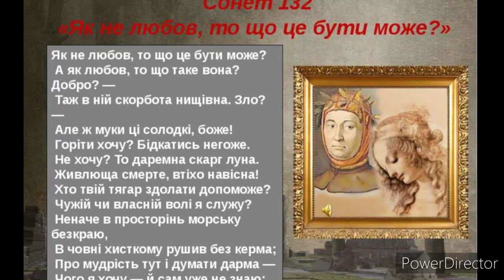"Сонет 132"//Як не любов,то що це бути може?//Петрарка//Шкільна програма 8 клас.